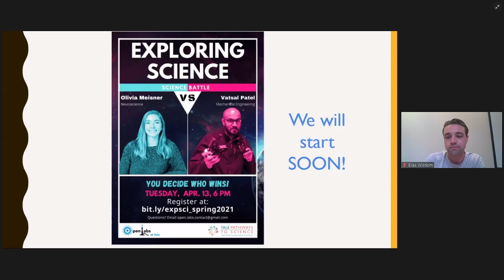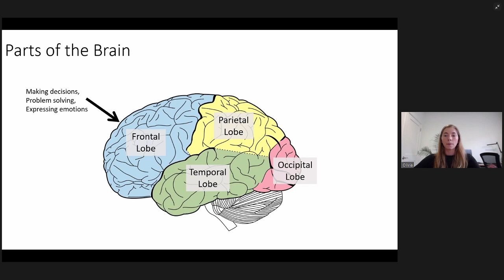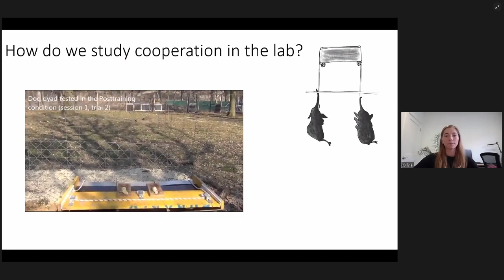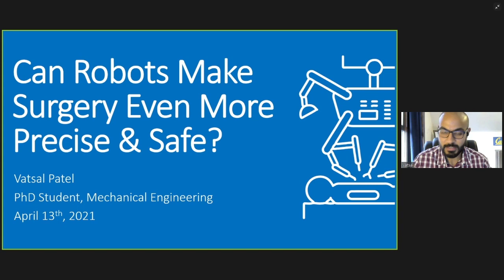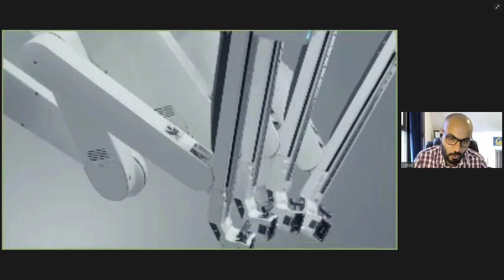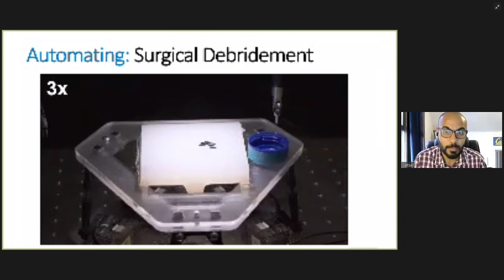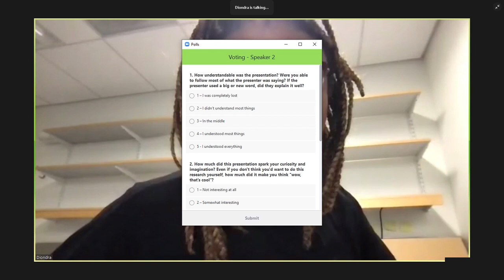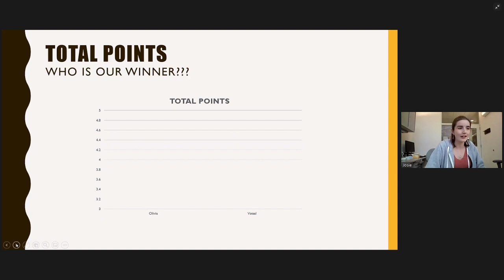Olivia Meisner (How Brains Make Social Decisions) vs Vatsal Patel (Using Robots in Surgery)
In Week 42 of Exploring Science, we had a Flipped Science Fair Versus Science Battle. This week was an epic science battle between Olivia Meisner discussing how our brains make social decisions and Vatsal Patel discussing how robots may be able to help in surgery. Check it out to see who won!